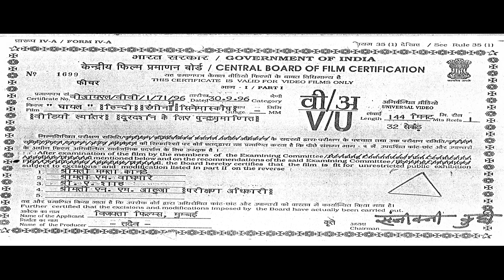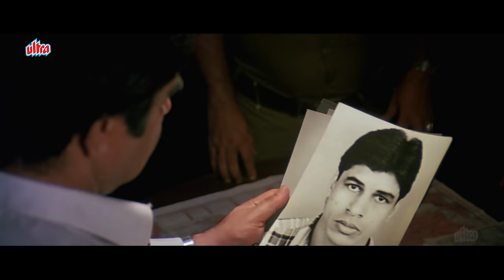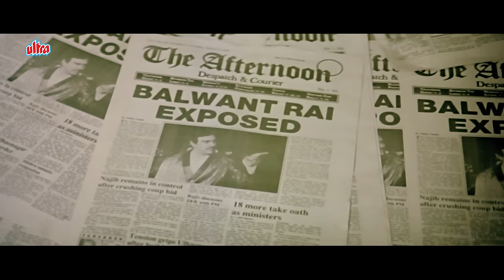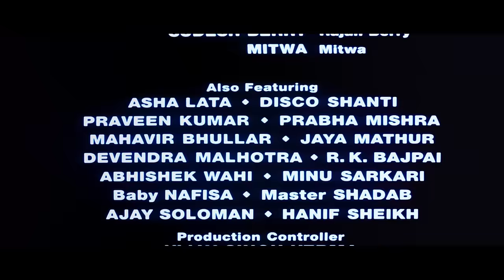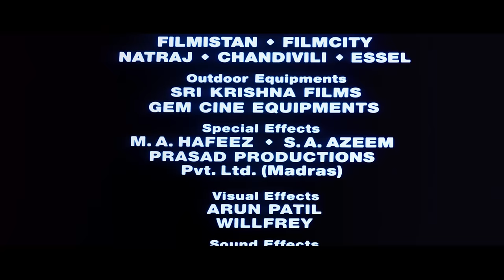Sunny Deol's Ghayal Full Movie (4K) सनी देओल, Meenakshi Seshadri | 90s Action Movie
Ghayal is a 1990 Indian Hindi-language action drama film directed by Rajkumar Santoshi (in his directorial debut) and produced by Dharmendra.

Cast :
Sunny Deol as Ajay Mehra
Meenakshi Seshadri as Varsha Sahay
Raj Babbar as Ashok Mehra
Moushumi Chatterjee as Indu Mehra
Amrish Puri as Balwant Rai
Om Puri as ACP Joe D'Souza
Kulbhushan Kharbanda as Police Commissioner Ashok Pradhan
Shabbir Khan as Vardha Rajan
Sudesh Berry as Rajan Berry
Annu Kapoor as Ashok's friend
Sharat Saxena as Captain Deka
Viju Khote as Boxing Coach